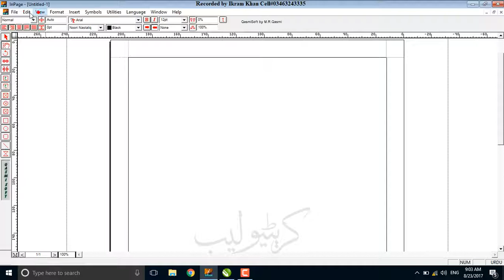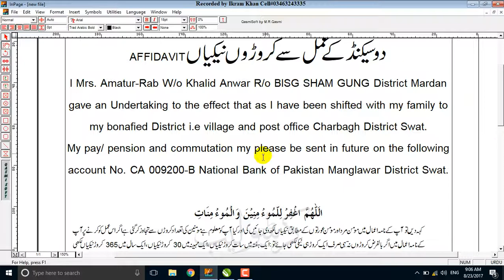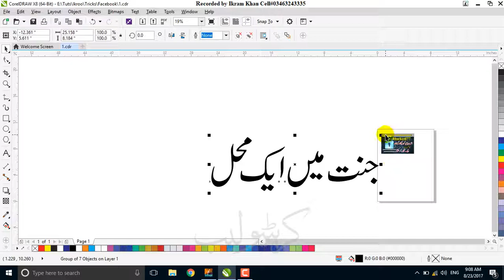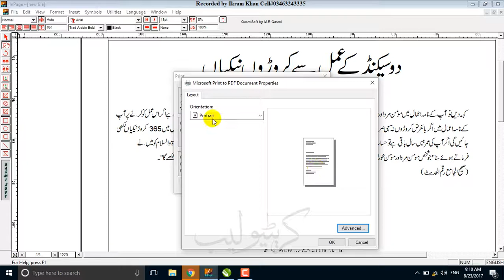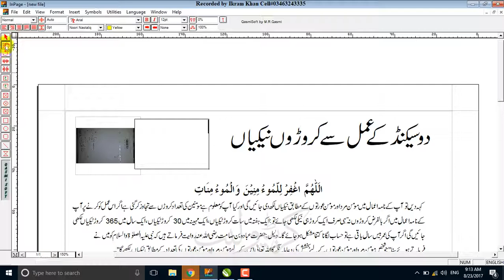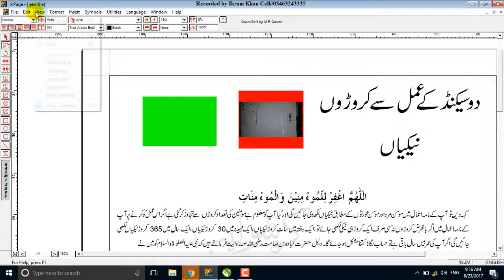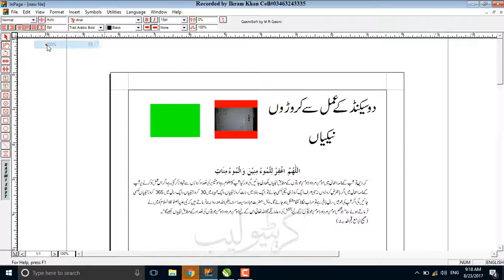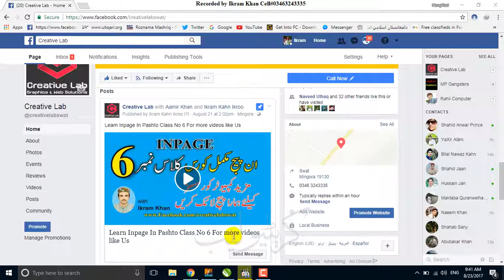Inpage Course In Pashtu Class No 7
Learn Inpage Urdu in your native language Pashto.